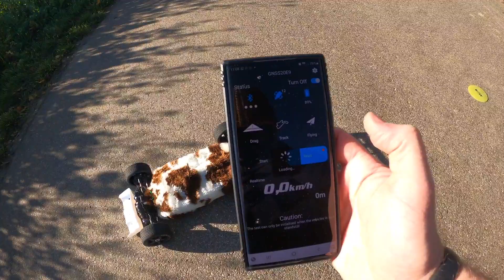RCMP Drag-Challenge 1st try unlimited Serpent Cobra 6s Hobbywing Arrma Hoons gold